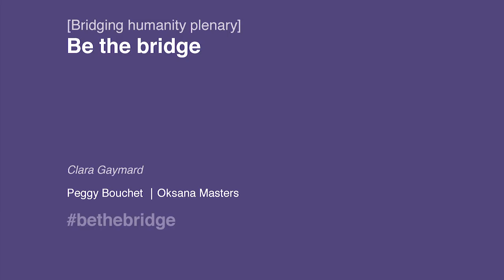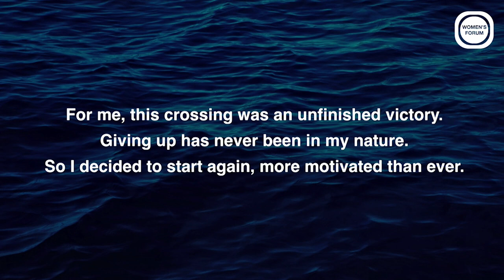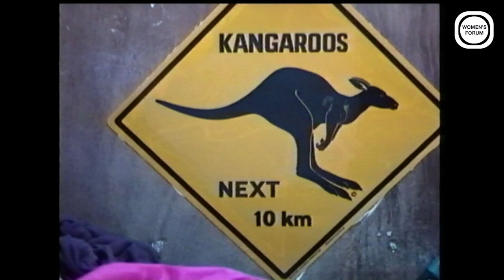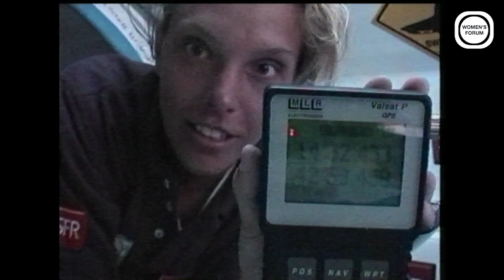WFGM18 - Be the bridge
This plenary will see the concept of bridging humanity through a personal lens: where women's individual struggles to overcome
obstacles - physical, emotional, social and systemic - are heard and recognised as the guiding lights for women everywhere to lead
us towards a fairer and more inclusive global community.
Moderator: Clara Gaymard, Executive President, Women’s Forum for the Economy & Society
Speakers:
Ø Peggy Bouchet, navigator
Ø Oksana Masters, American Paralympic rower and cross-country skier